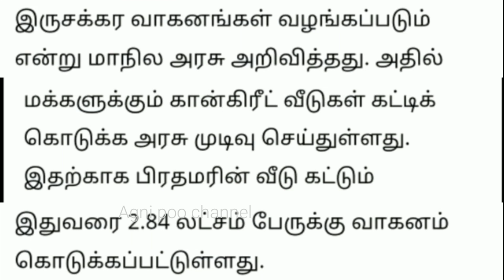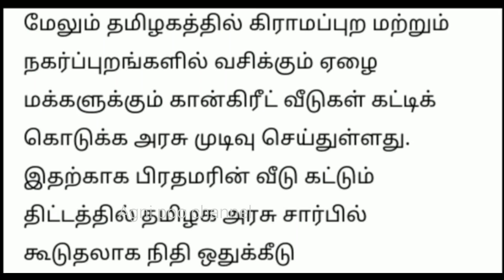சற்றுமுன் முதல்வர் அறிவிப்பு | Vivasaya Nagai Kadan Thallupadi |Vivasayapayir Kadan Thallupadi 2021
Agricultural loan
latest news
agricultural loan in tamilnadu
tamilnadu agriculture loan scheme 2021
tamilnadu loan scheme